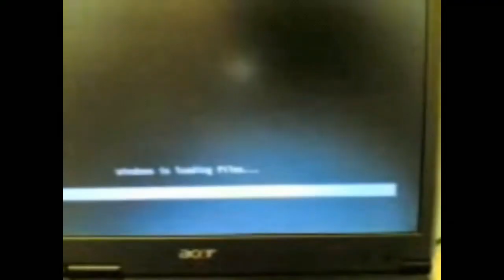HoriTheYTPer's Abstract Count #18